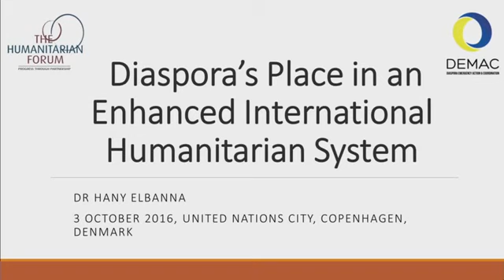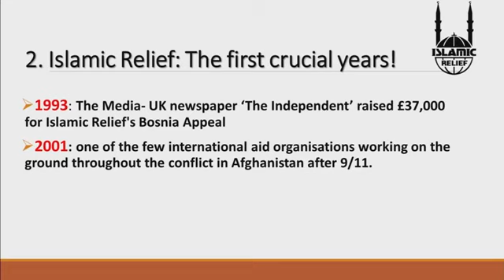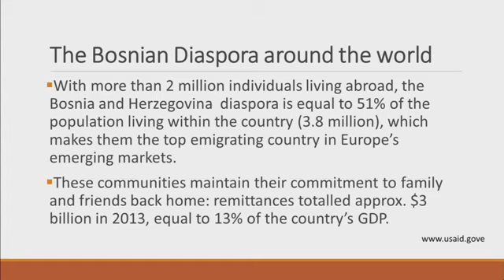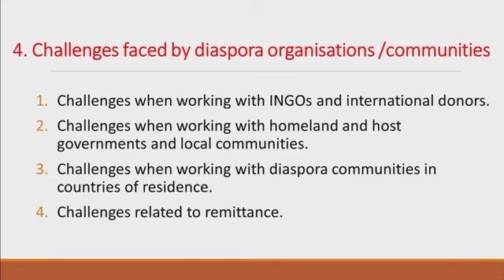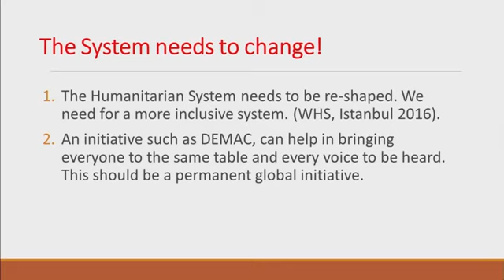Dr. Hany El Banna | DEMAC Key Note